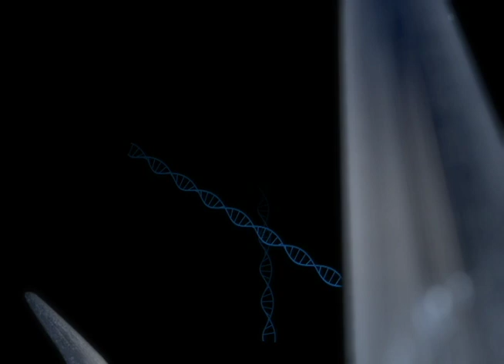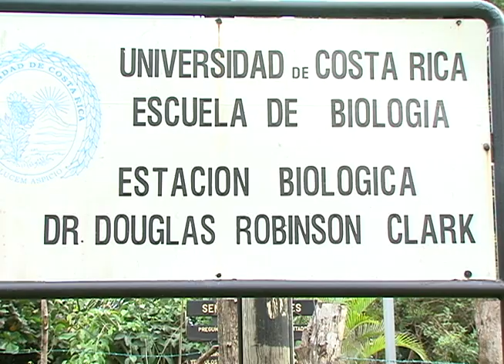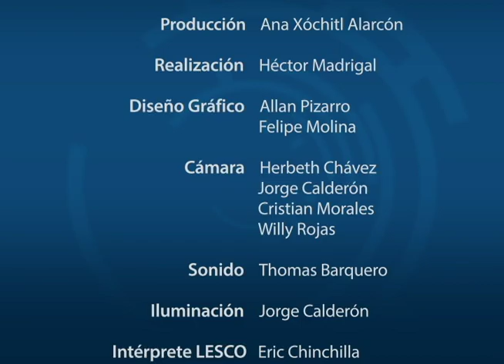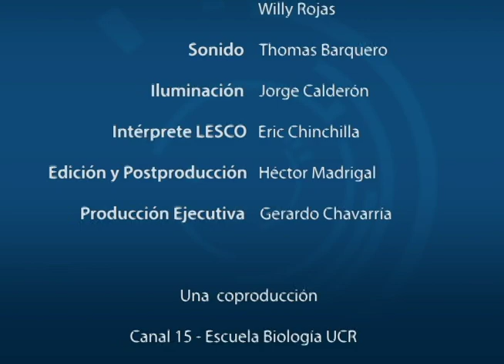EXTRACCIÓN DE HUEVOS DE TORTUGA EN OSTIONAL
El biólogo Msc. Gerardo Chavez Cordero, comenta los estudios que se realizan sobre la extracción de huevos de tortugas en Ostional y el trabajo que se desarrolla con la comunidad organizada.